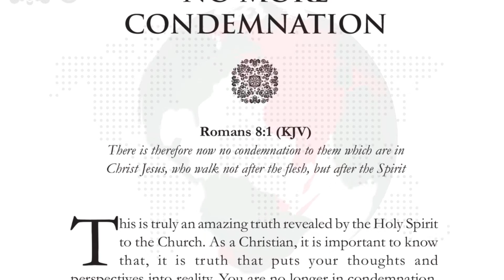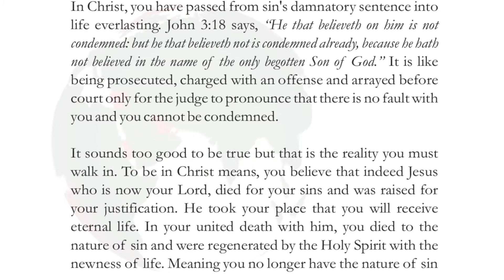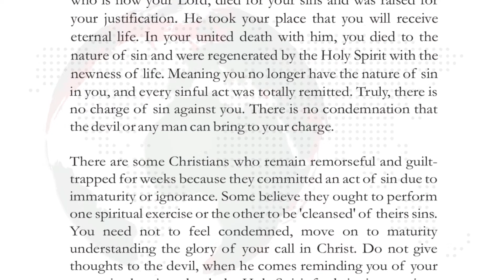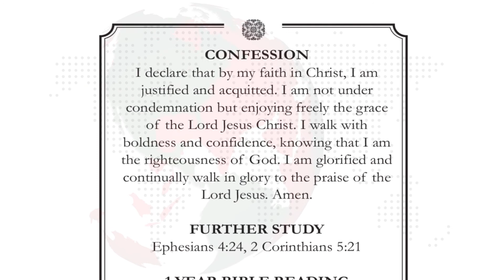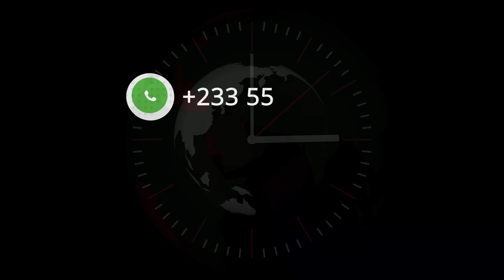1st November, 2020 HoG - NO MORE CONDEMNATION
There is therefore now no condemnation to them which are in Christ Jesus, who walk not after the flesh, but after the Spirit. (Romans 8:1)

This is truly an amazing truth revealed by the Holy Spirit to the Church. As a Christian, it is important to know that, it is truth that puts your thoughts and
perspectives into reality. You are no longer in condemnation.